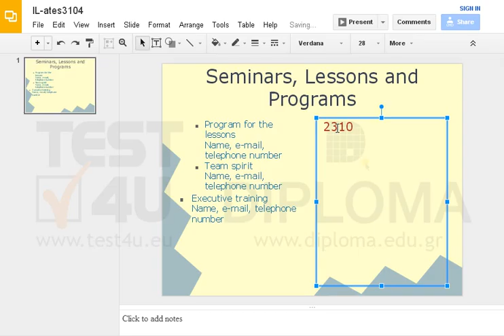In the right text box insert the following telephone number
In the right text box insert the following telephone number: 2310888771Want more?